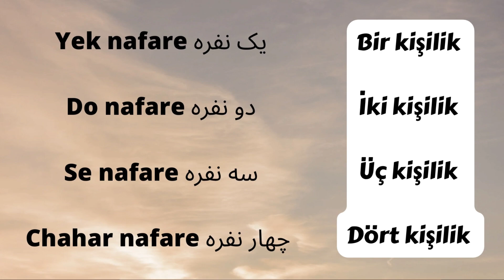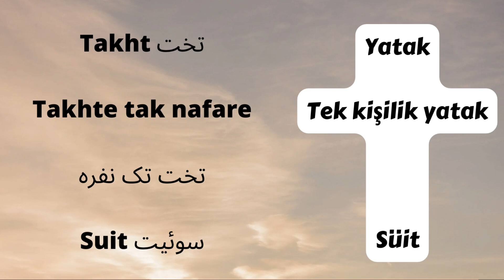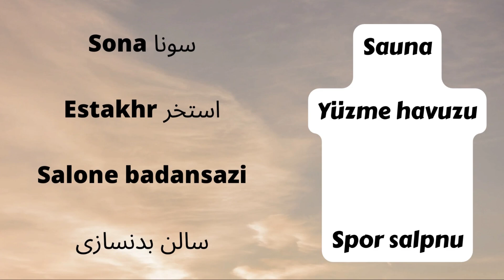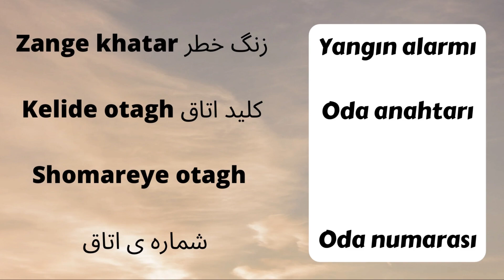#66 farsça Otel 🏨 yeni kelimeler